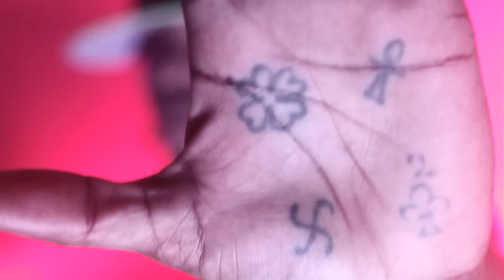Tommy Lee Sparta - Whine Up (Official Music Video) (Explicit)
Music video by Tommy Lee Sparta performing Whine Up
COPYRIGHT STRICTLY ENFORCED DO NOT COPY AND REUPLOAD
Director: Wayne South
Composer (Music): Andrew Myrie - UIM Records
Composer (Lyrics): Leroy Russell – Guzu Musiq
Editor: WSM